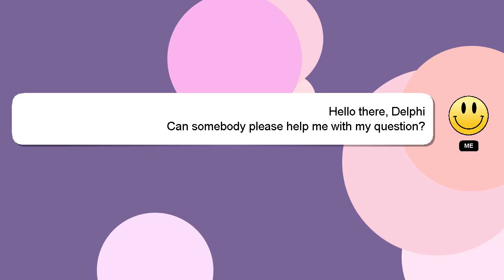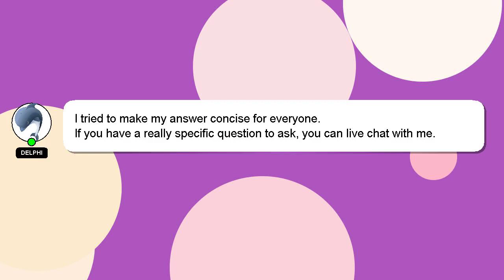NodeJS : bulkWrite vs initialize(Un)orderedBulkOp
bulkWrite : vs initialize(Un)orderedBulkOp NodeJS